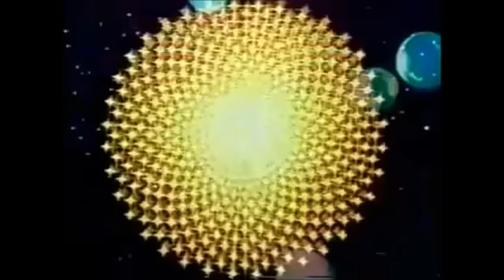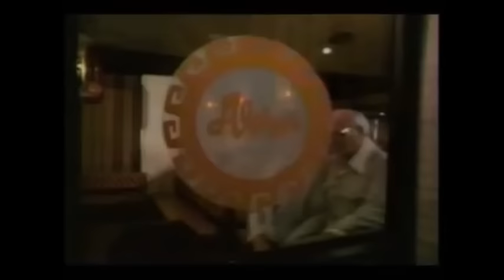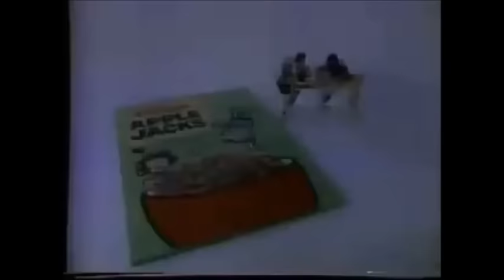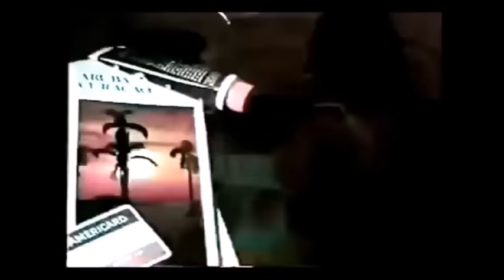70s & 80s Commercials